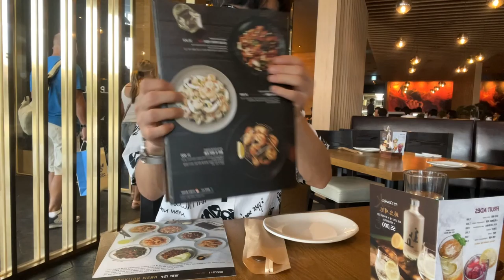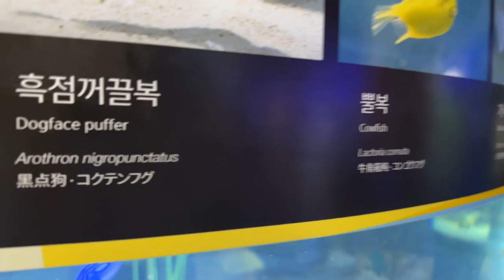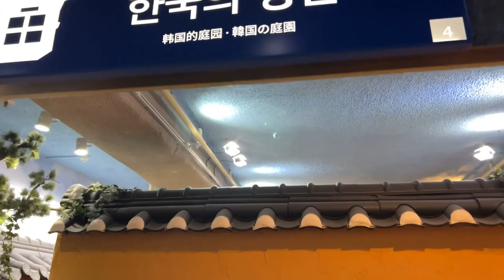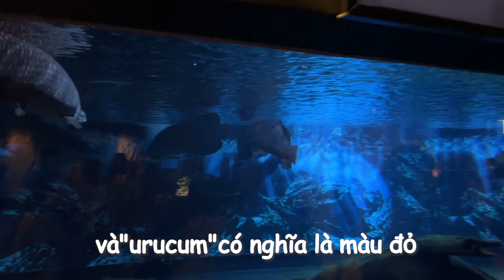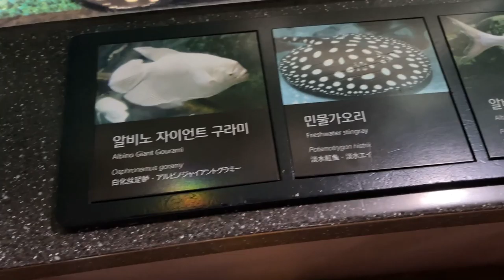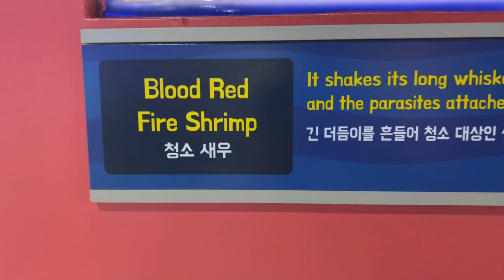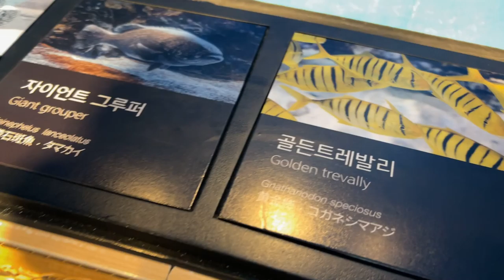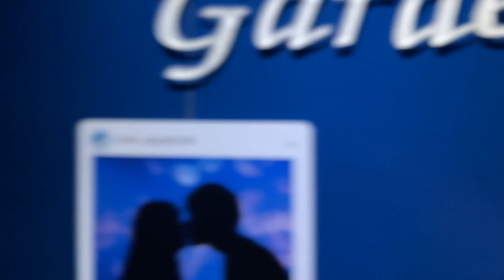Vlog đầu tiên : Trải nghiệm Coex Aquarium-Thủy cung lớn nhất Seoul